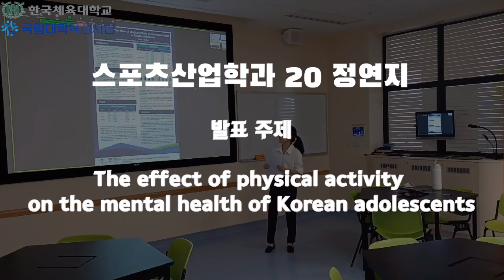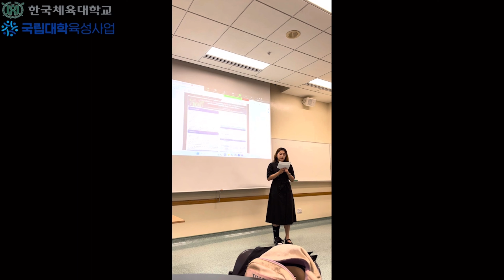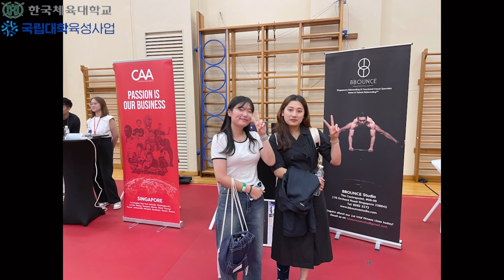2023년 국립대학육성사업[학부연계 리서치 커리어 개발]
2023 싱가포르 난양공대 초청 심포지엄

제작 : 한국체육대학교 국립대학육성사업단